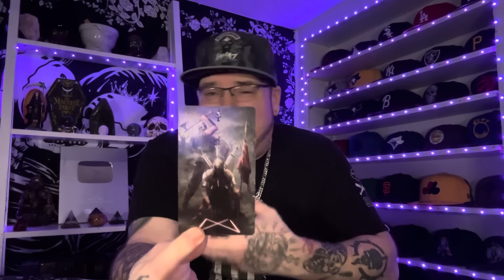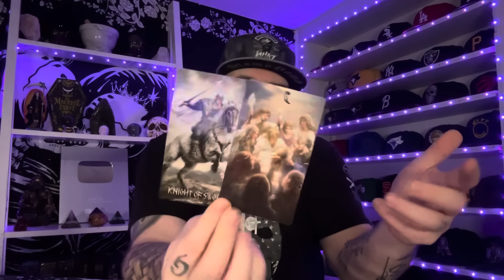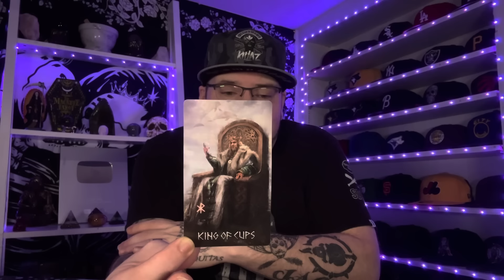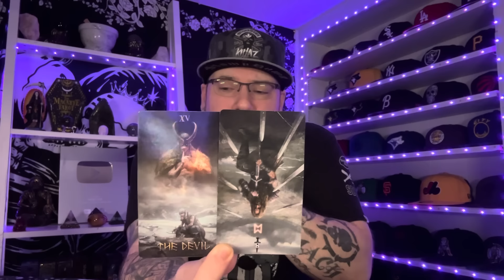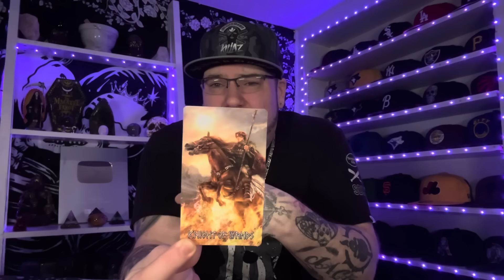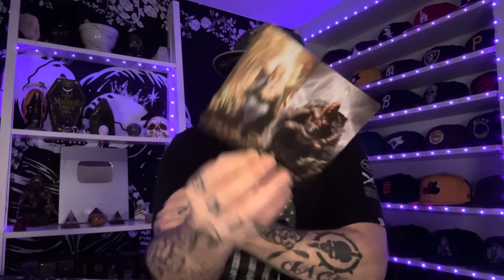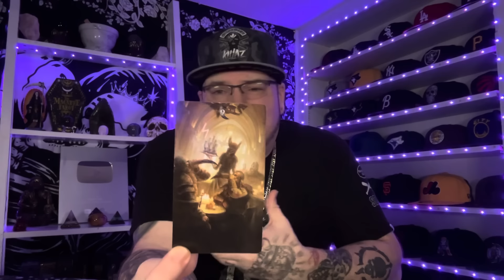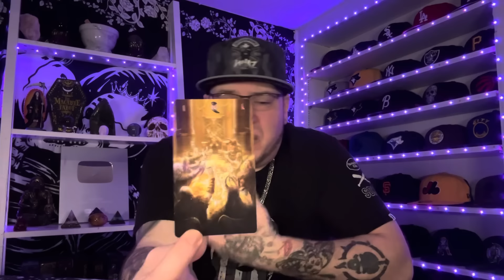PISCES ♓️ “Your true love is here… It’s not who you think” March Tarot love reading